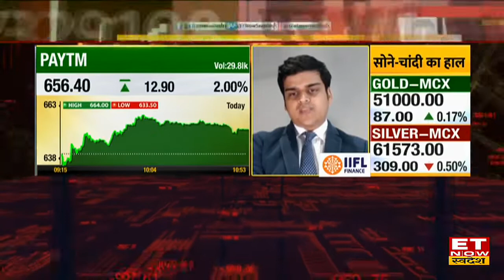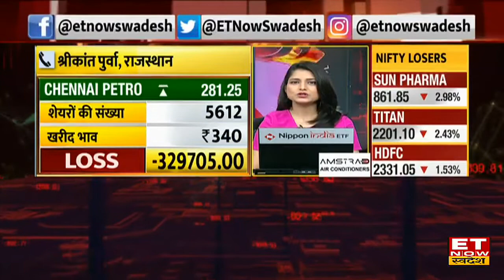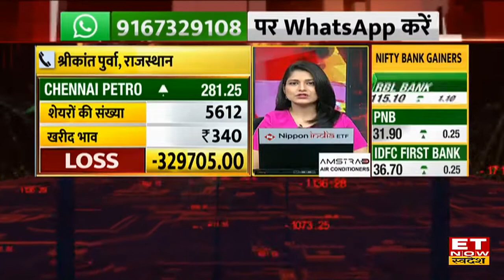Paytm Share का भाव 750₹ तक जाएगा ? Expert के साथ बनाएं शेयर पर रणनीति। Paytm News | Share Market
Upper Circuit Stocks | Share Market News | Trading Calls |
Paytm Share में आज 1.97 % की बढ़त। क्या करें Paytm Share में आज निवेशक?
जाने stock पर expert की राय।